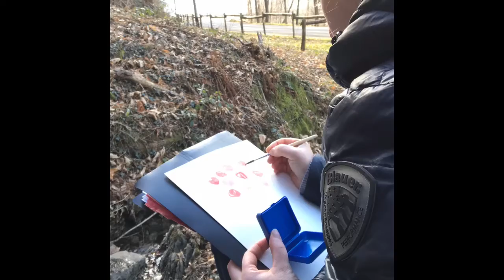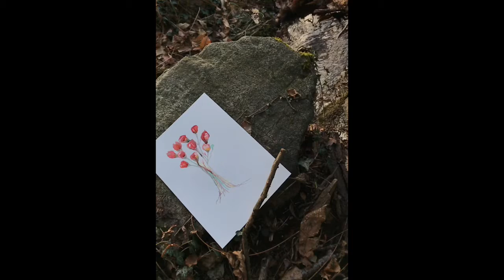Day 23 ,,The Red Flowers tree” -366 Day Creative Challenge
Hello, all you Stardust people out-there !!
This is  day  23 of the 366 Day Creative  Challenge.
Today I painted red flowers inspired by the Facebook group i enrolled. Never thought I would find this much support from perfect strangers!
In case you did not watch my introduction video,  every day of  2020, I challenge myself to:
- Compose a song (which you will hear in the background of my videos )
- Write a Poem/ (very)Short story(which you will hear at the end of the video)
-Do one Drawing/Painting
Today's tree, poem and song are called   ,, The Red Flowers Tree"
If you are curious about anything regarding my videos , please live a message in the comments below.

And if you want to help leveling up my videos,